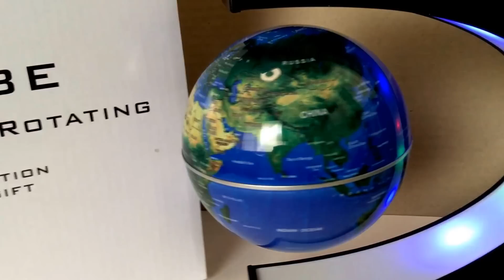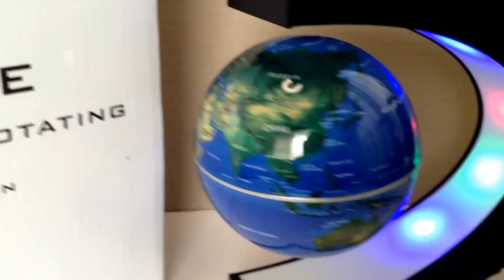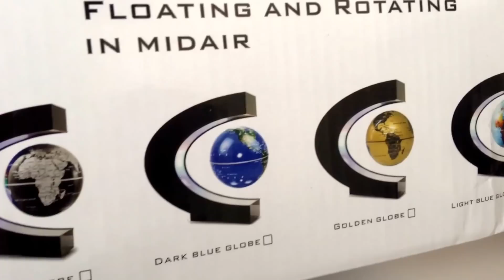これは凄い・磁気浮上 地球儀回転型の地球儀 磁気浮上 LEDライト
MECO 磁気浮上 地球儀 浮遊・回転型の地球儀 磁気浮上 世界地図LEDライト 球体 三色選択肢 電磁誘導マグネットグローブ 点灯 飾り用品 教学用 ブルー A
この地球儀はディスプレイスタンドに内蔵されたセンサーによって回転します。 暗闇ではLEDライトがカラフルに点灯します。
LED点灯機能が付けますから、見た目は面白くて、かっこいいです。 便利で、使いやすいです。
友達のために完璧な贈り物で、クリスマスや誕生日の時プレゼントとしてもいいです。
カラー：ブラック、ブルー、ゴールド
Ａｍａｚｏｎ